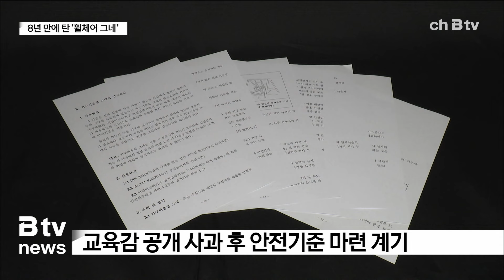그림의 떡 '휠체어 그네', 8년 만에 다시 탄다(세종)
중증장애 학생들이 다니는 세종누리학교입니다.

지난 2016년, 세계적인 소프라노 성악가 조수미씨는
몸이 불편한 학생들을 위해 이 학교에 휠체어 그네를 기증했습니다.

[ 조수미 / 성악가(2016년 9월)]
"우리나라 (장애를 가진) 아이들도 이런 기구를 이용해
놀 수 있는 환경이 되었으면 좋겠다는 생각에서 (기증했습니다.)"

그러나 우리나라에는 휠체어 그네에 대한 안전기준이
따로 마련돼 있지 않아 사용할 수 없었습니다.

사고가 나면 책임 소재가 불분명한 등의 문제가 있었기 때문입니다.

결국 이 그네는 이듬해 철거됐고, 별도 장소에 보관하다
지난 2019년 고물로 처분된 사실이 뒤늦게 알려지면서 논란이 일었습니다.

이 일로 최교진 교육감이 조수미 씨에게 공개 사과하는 상황까지 발생했지만,
전화위복으로 휠체어 그네의 안전기준이 마련되는 계기가 되기도 했습니다.

관련 기관들의 무관심을 지적하는 보도가 나오자 지난해
10월 행정안전부와 산업통상자원부가 함께 관련 기준을 만들어 고시한 겁니다.

그로부터 약 6개월이 지난 현재.
세종누리학교에는 새로운 휠체어 그네가 생겼습니다.

세종교육청이 약 2천만 원의 예산을 들여 놀이기구
제작업체의 도움을 받아 안전기준을 충족한 그네를 다시 설치한 겁니다.

[최기상 / 세종누리학교 교장]
"안전 기준도 고시가 되고, 보다 더 안전하고 우리 아이들이 즐겁게 탈 수 있는
놀이기구로 개량된 더 좋은 놀이기구가 와서 너무 반갑고요.
우리 아이들이 타는 모습 보면서 정말 하늘을
나는 기쁨을 느낄 수 있던 그 마음이 너무 감사할 따름입니다."

그네 설치 기념행사를 연 교육청은
“이번 일을 계기로 무장애놀이터 설치를 확대하도록 노력하겠다”고 밝혔습니다.

[최교진 / 세종시교육감]
"이번 기회에 두 번째 특수학교인 이음학교에 휠체어 그네를 포함해서 무장애
놀이터를 조성해 장애, 비장애 구별 없이 다 함께 놀이를 즐길 수 있도록 준비하고 있습니다.

11월경이면 아마 선보일 수 있을 것 같습니다."

8년 만에 다시 탈 수 있게 된 그네.

우여곡절을 겪었지만, 휠체어를 타는 장애 학생들도 또래 친구들처럼
즐거운 놀이 활동에 함께 할 수 있게 됐다는데 큰 의미가 있습니다.